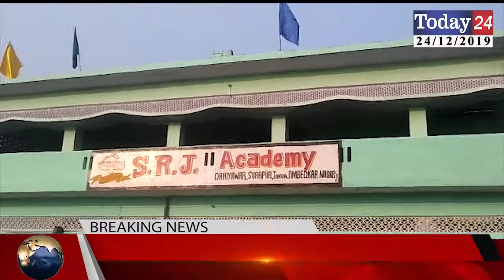दहियावर में संचालित SRJ एकेडमी में मनाया गया एनुवल फ़ंक्शन | Today24